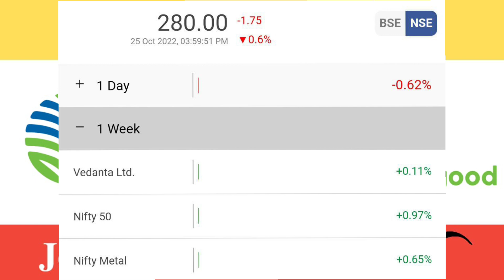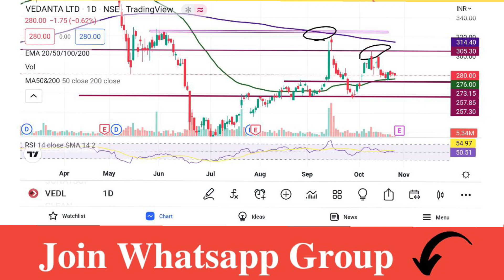Vedanta Share Latest News || Vedanta Share Target Price || Vedanta Bouns News || Traders Dream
Account Opening